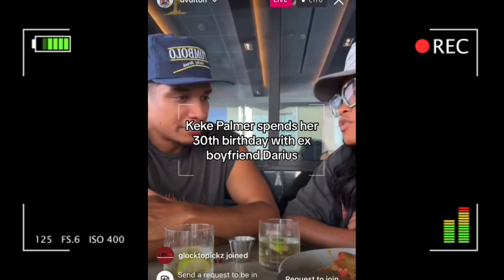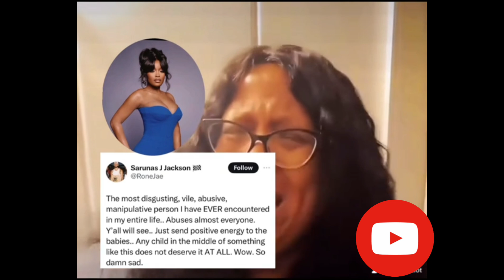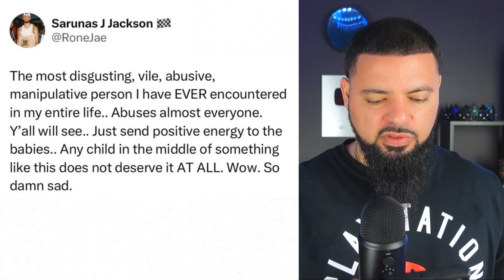Keke Palmer Uses "Silver Bullet" Tactic to Win Custody & Destroy Ex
In this video, I will be discussing actress Keke Palmer and her child's father Darius Jackson, and their recent incident where KeKe is seeking a restraining order from him.  She presents video footage and pictures to the court as she seeks sole custody of their 8-month-old son.  Keke's mother, Sharon, also discusses speaking with Darius' brother, Sarunas Jackson, about the incident and his brother's behavior.